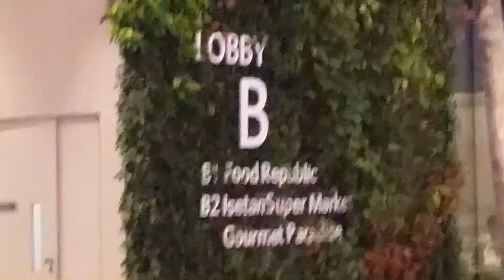Singer at Gem Atrium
After lecture at Ng Teng Fong general hospital walking through the J lonk to Gem.One if the 4 complexes at Jurong East neighbours linked to this hospital.it is very convenient for any connected to .